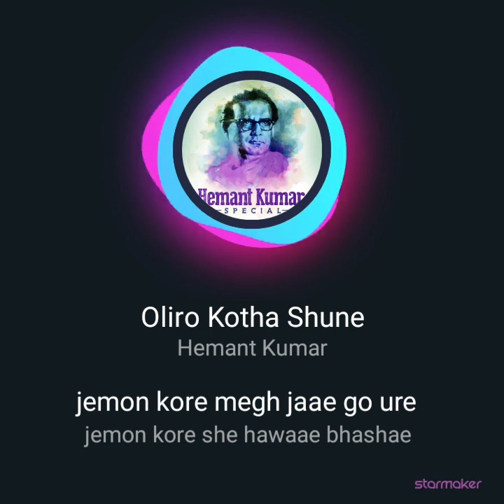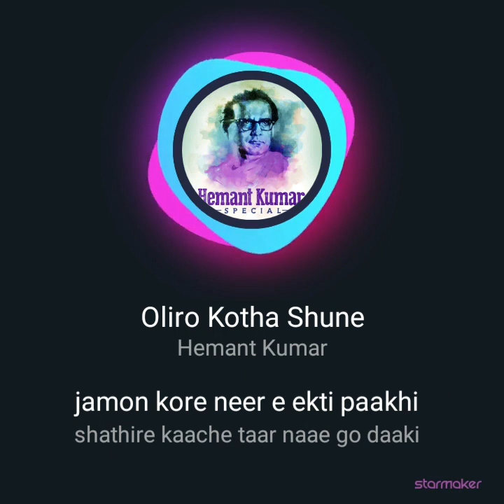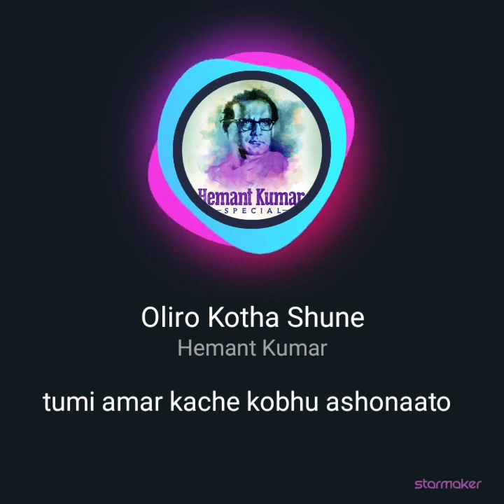অলির কথা শুনে বকুল হাসে...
Oliro Kotha Shune#StarMakerListen to 'Oliro Kotha Shune' I sang! (StarMaker, free online karaoke)